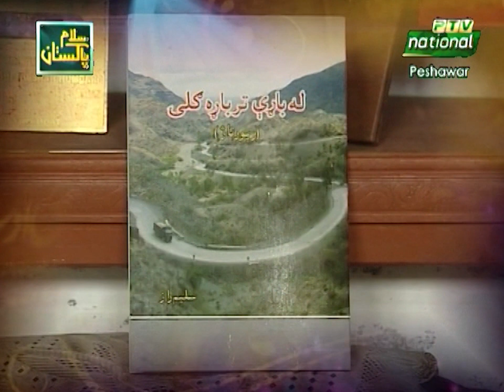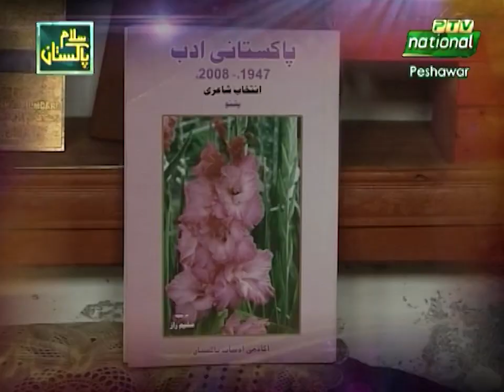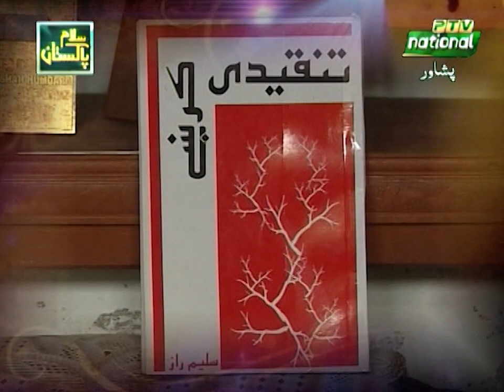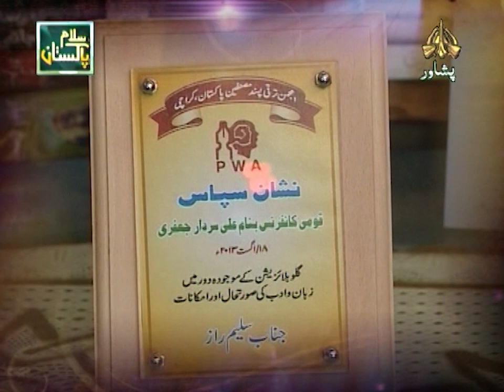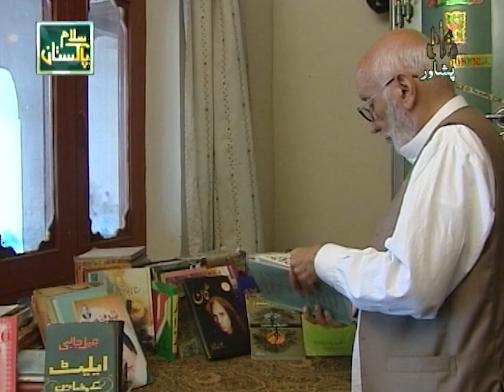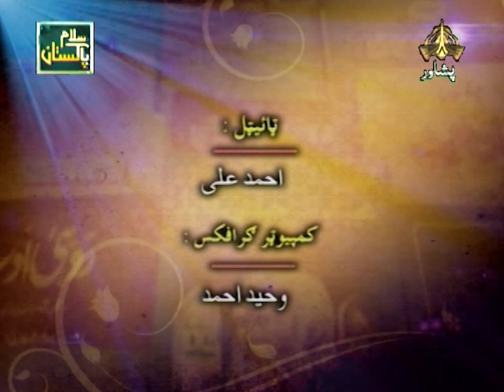Wrangi | Pashto Literary Program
Host: Shahab Aziz Armani
Participants: Saleem Raaz, Arshad Saleem, Prof. Dr. Yar Muhammad Maghmoom
Makeup: Nasir Khan
Cameraman: Bahar-ul-Islam, Afzal Durrani, Muhammad Fayaz
Title: Ahmad Ali
Graphics: Ali Ahmad Shah
Editing: Wasif Majeed
Executive Producer: Majeed Ullah Khalil
Produced By: Jehamzeb Yousafzai